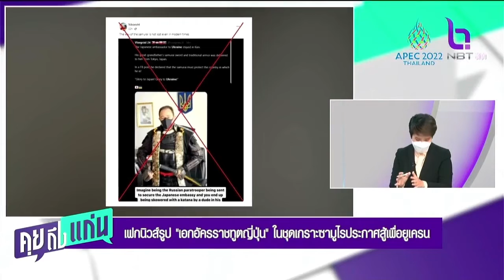เฟกนิวส์รูป เอกอัครราชทูตญี่ปุ่น ในชุดเกราะซามูไรประกาศสู้เพื่อยูเครน